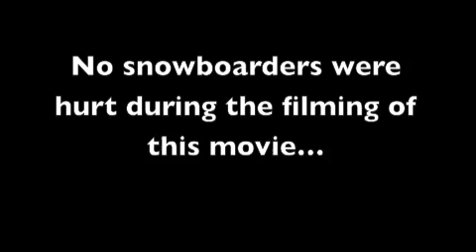Greezy Rider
Some of the best snowboarders in the world have made videos. We made one too.